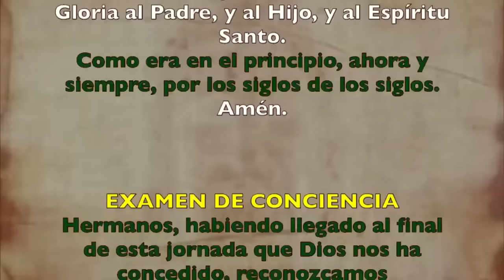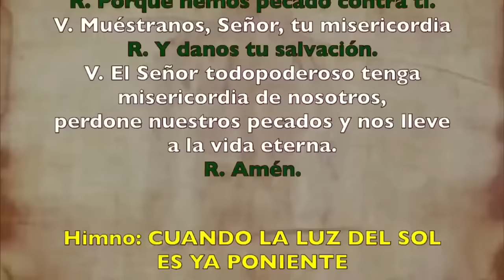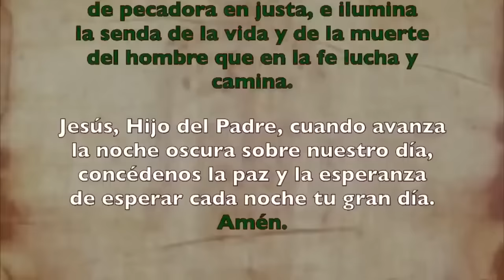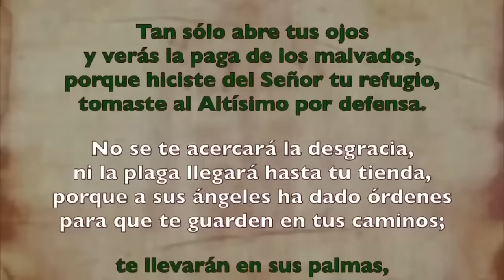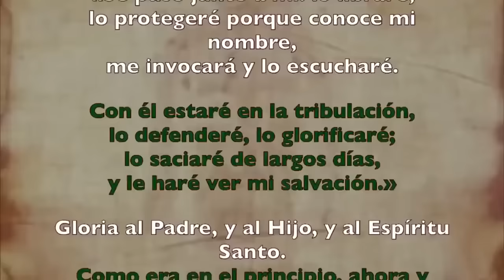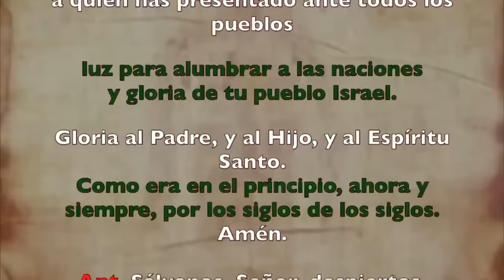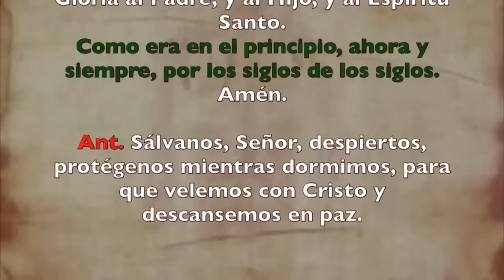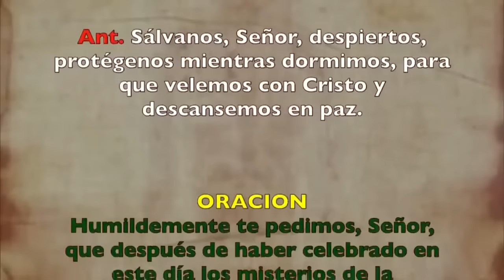Oración de la noche (Completas), DOMINGO 11 DE AGOSTO 2024 | SEMANA XIX DE T. ORDINARIO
Oración de la noche (Completas), DOMINGO 11 DE AGOSTO 2024 | SEMANA XIX DE TIEMPO ORDINARIO